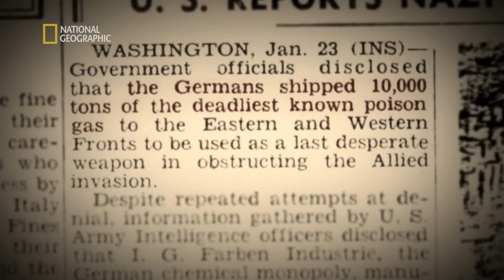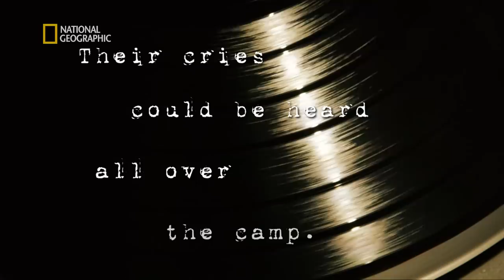Ten proces ujawnił tajemnice Holocaustu! | Norymberga: zaginione zeznania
Ujawniamy, co w Norymberdze powiedzieli Hermann Göring, Wilhelm Keitel, Albert Speer i Rudolf Hess, a co zeznali świadkowie i ofiary oskarżenia.